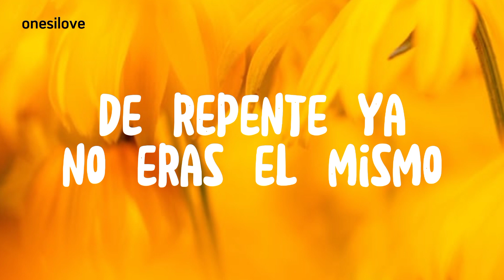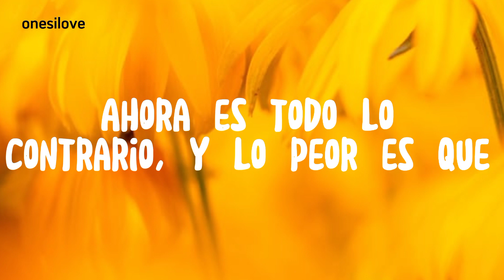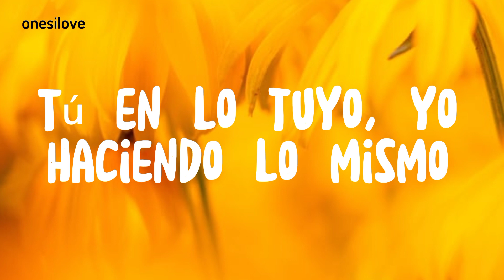Monotonia - Shakira & Ozuna (Lyrics)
Monotonia - Lyrics
Artist: Shakira & Ozuna